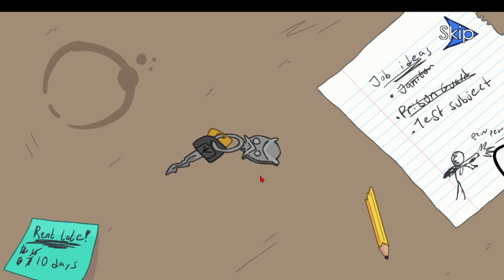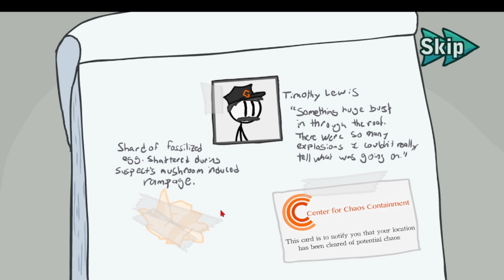Playing The Henry Stickman Collection But I'm TERRIBLE!!!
Become a member of the crew by subbing and liking and joining the discord and saying the funniest thing that you think happened in the video and we will give you an audition to become a member of the channel